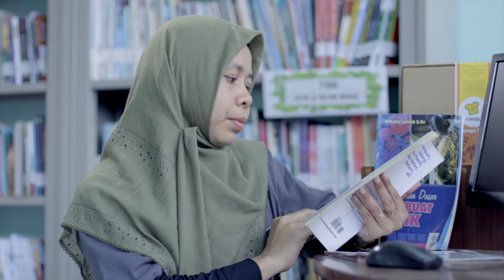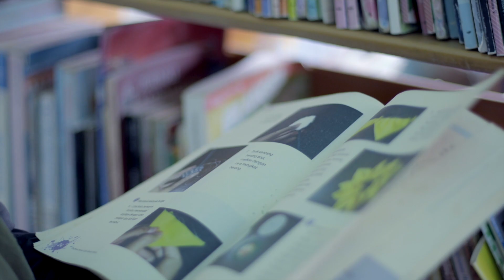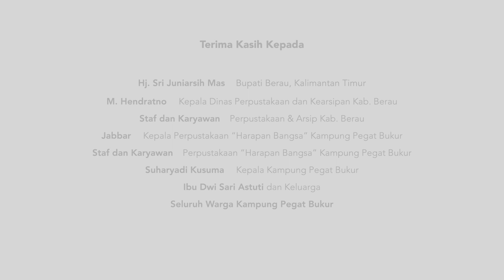Video Cerita Dampak Perpustakaan Provinsi Kalimantan Timur 2021